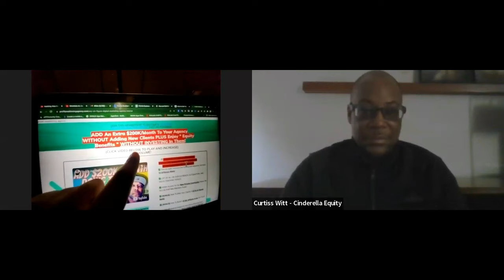How Being BROKE AF While Buying Businesses ACTUALLY WORKS?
TRY THIS! Codie Sanchez would support Buying businesses LIKE THIS!

This business buying process, Codie Sanchez hasn't taught yet.

buying a business,codie sanchez,codie sanchez boring business,buy a business,buy a business with no money down,buy a business on flippa,buy a business with seller financing,business for sale,businesses for sale